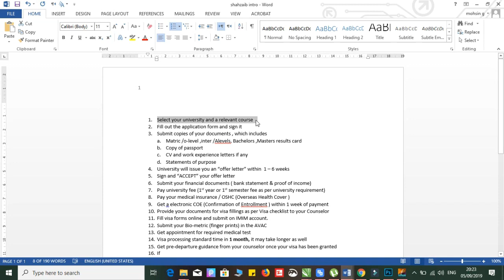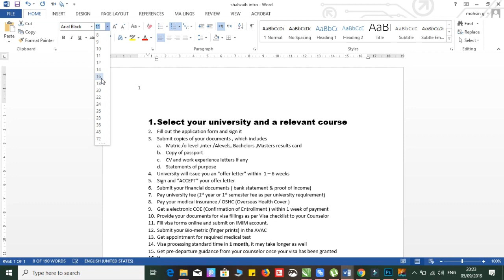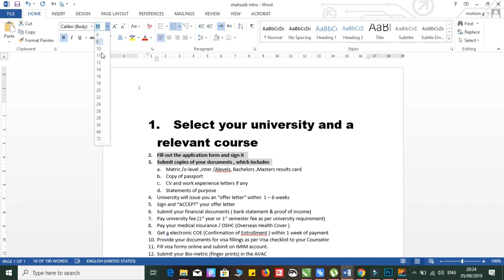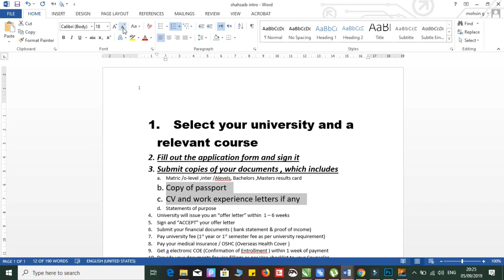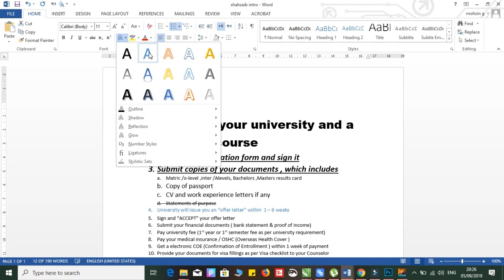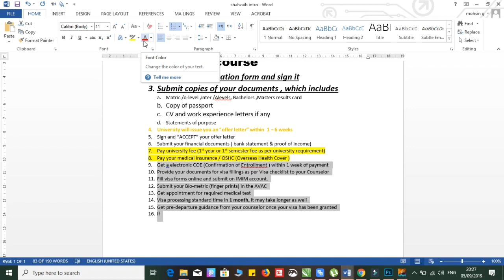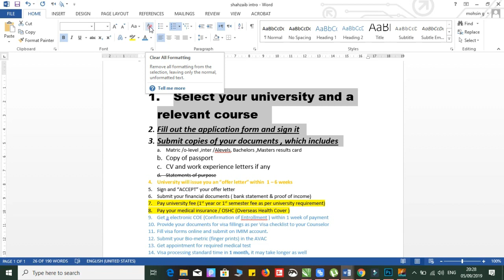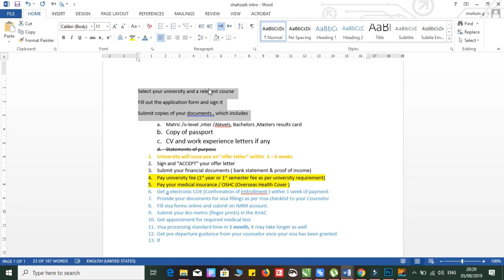MS word 2ND Lecture Font box home tab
Ms Office is important couse for your future
learn step by step and achive your goal
and get a good job